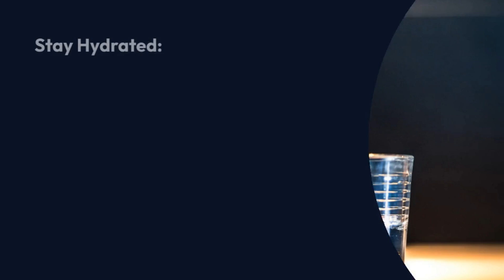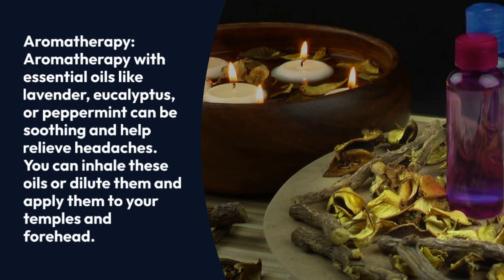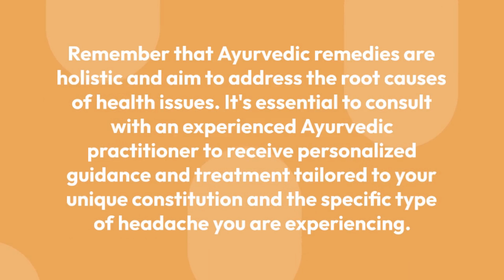Ayurvedic Remedies for Headache, Ayurvedic is the best.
Welcome to @Health_for_you - a channel dedicated to bringing you the latest insights on how to live a healthy lifestyle through the power of food. Our goal is to help you discover the incredible benefits of incorporating fruits, vegetables, seeds, and other nutritious foods into your daily diet.
We provide a wide range of informative and easy-to-follow videos on various topics related to health, nutrition, and wellness. From breaking down the nutritional values of different foods to sharing healthy recipes and meal plans, our channel is a one-stop-shop for all your health-related needs.
Join us as we explore the latest scientific research, share expert insights, and provide practical tips on how to live a healthier life. Whether you're looking to lose weight, improve your mental health, or simply want to feel more energized and vibrant, we've got you covered.
Together, let's empower ourselves to live a healthier, happier life!
Join us on "Healthy Life" where we share the latest insights and practical tips on how to live a healthy lifestyle. Our channel is dedicated to educating and inspiring you to make healthier food choices by highlighting the incredible benefits of fruits, vegetables, seeds, and other nutritious foods. Whether you're looking to improve your mental health, lose weight, or simply want to feel more energized and vibrant, we've got you covered with our informative and easy-to-follow videos.